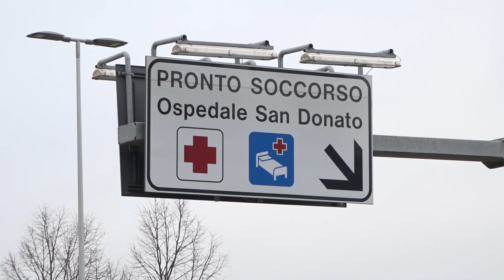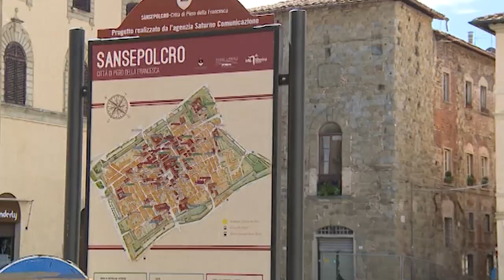Accoltella il rivale in amore: denunciato un 18enne in Valtiberina